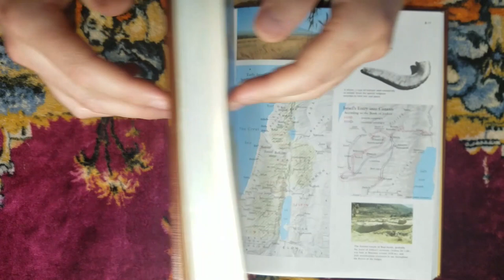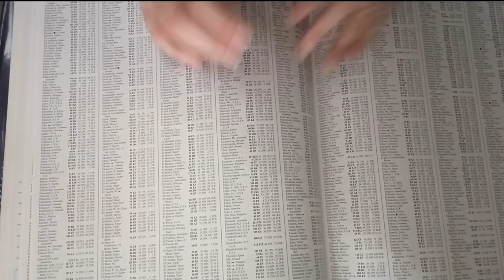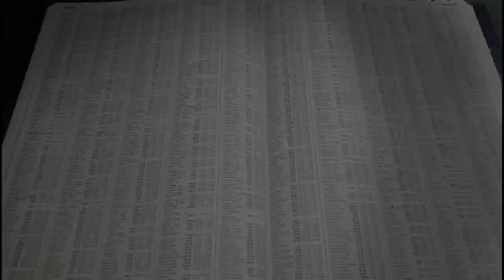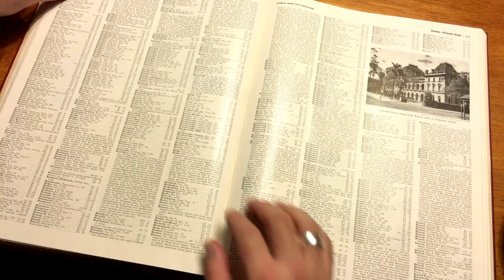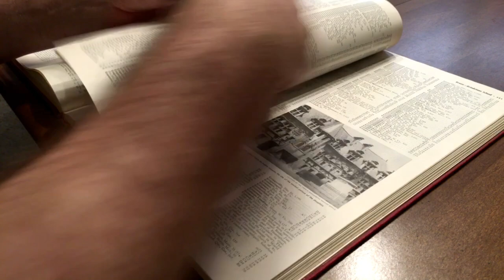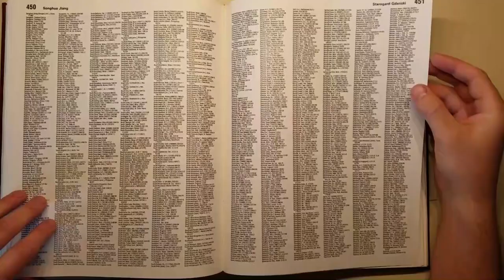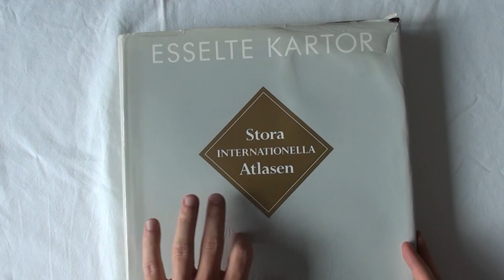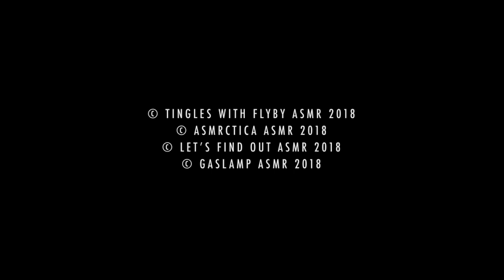ASMR | Huge Atlas Collab Ep 2 (Featuring: ASMRctica, tingles with flyby, and Gaslamp)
Description: Hey! For those that are new to the channel, you can find Episode 1

Episode 2 is finally here! It was a pleasure working with ASMRctica ASMR, tingles with flyby ASMR, and Gaslamp ASMR. We have been piecing this together for a number of months now, and are finally putting out an episode each month, alternating the hosting channels.